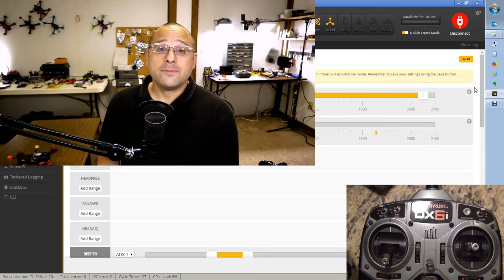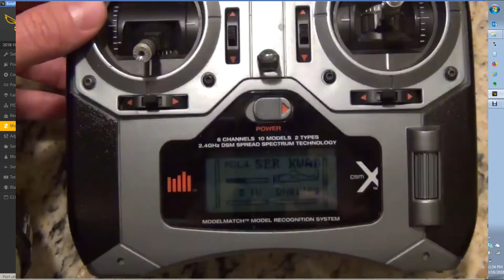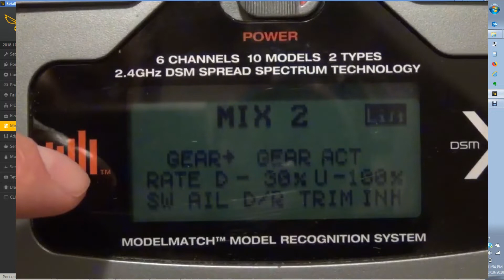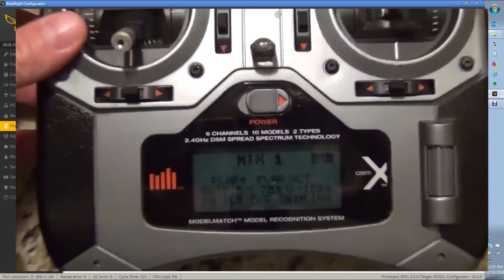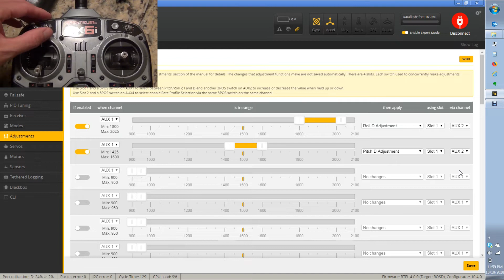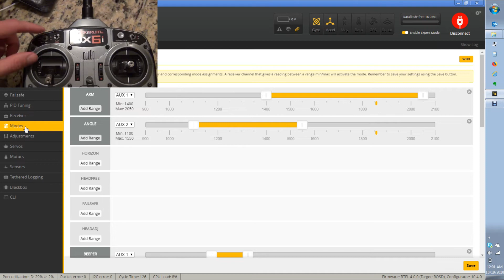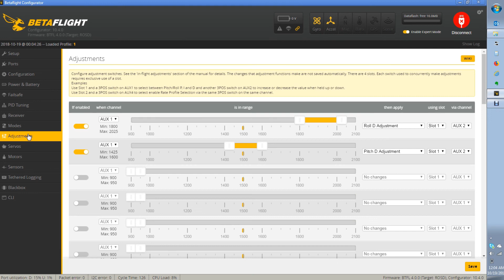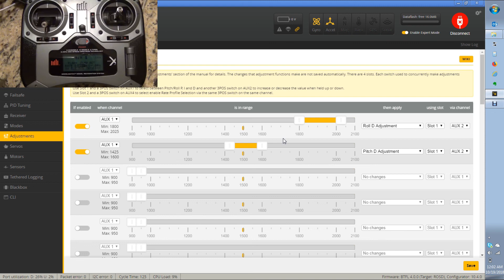TX Mixing on AUX Channels + inFlight Adjustments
How to use TX Mixing to maximize your AUX channels and use one AUX channel for Pre-arming and two channels for in-flight adjustments.